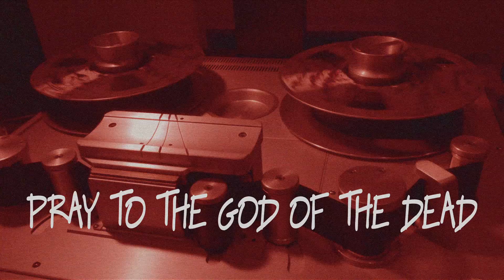Dream Widow | March of the Insane (Lyric Video)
From their never released self-titled album. Learn more about Dream Widow in Studio 666 in theatres or at home on demand (USA/CA).

No way to silence the screaming
Deafening voices from hell
Carving your hull to completion
Leaving you nothing but shell
Cower in total surrender
Give in and yield to his name
Abandon to wicked seduction
Agony torment and strain
Sing in the villainous choir
Join in a chorus of pain
Rise in a ruinous army
Dance to the march of the insane
Life of scorn and malice
Misery torture and dread
Worship the unholy spirit
Pray to the god of the dead
Banished by ten baneful witches
Each with malevolent hex
Rancid pernicious and toxic
Madness, a mind now possessed